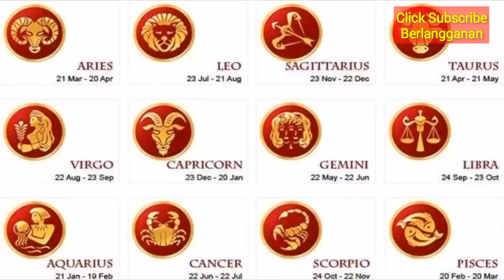RAMALAN ZODIAK MINGGU INI | 25 FEBRUARY - 3 MARET 2019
RAMALAN ZODIAK MINGGU INI 25 FEBRUARI - 3 MARET 2019

Your Weekly Zodiak prediction February 25 - March 3, 2019. Update weekly.

Ramalan Bintang / Zodiak MINGGU ini - di update Setiap MINGGU.

RAMALAN ZODIAK MINGGU INI 25 FEBRUARI - 3 MARET 2019 AKURAT 100%

RAMALAN ZODIAK HARI INI TANGGAL 4 MARET 2019 TELAH UPDATE,

RAMALAN ZODIAK MINGGU INI 25 FEBRUARI-3 MARET FEBRUARI 2019,ramalan sagitarius hari ini,ramalan scorpio hari ini